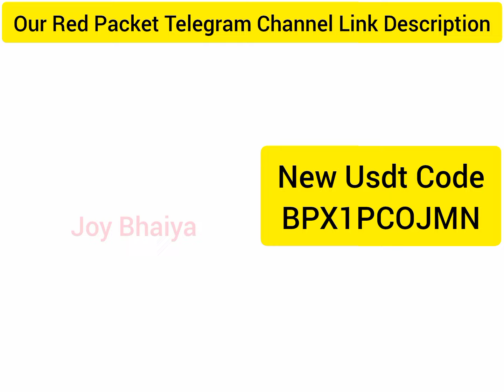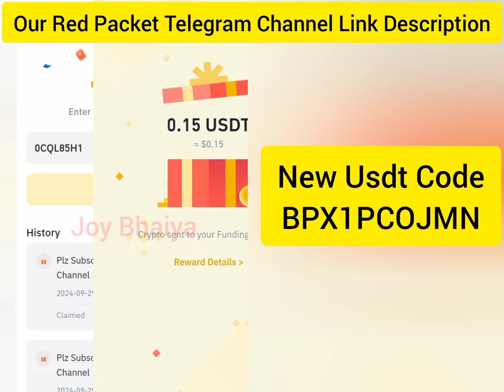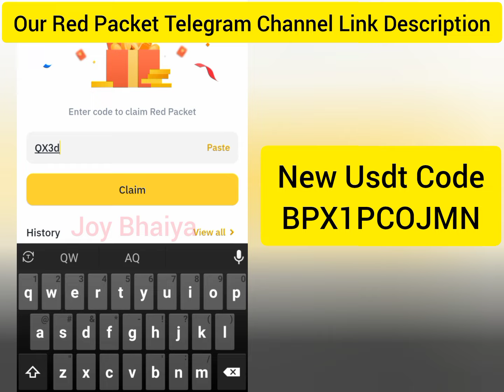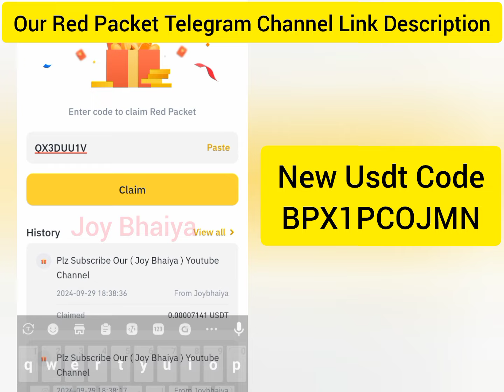Free Usdt Binance| Binance Red Packet Code Today Usdt | Red Packet Code In Binance 2024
28 september binance red packet code